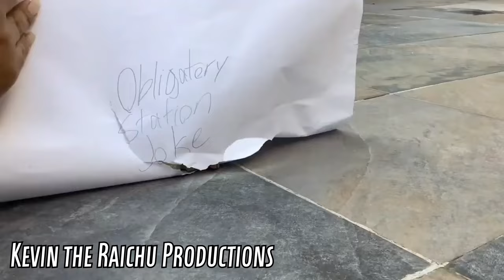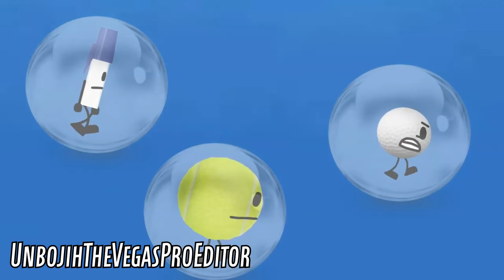The TPOT 5 Reanimated MAP!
9 months. 105 animators. This is the TPOT 5 Reanimated MAP!

TPOT belongs to jacknjellify.